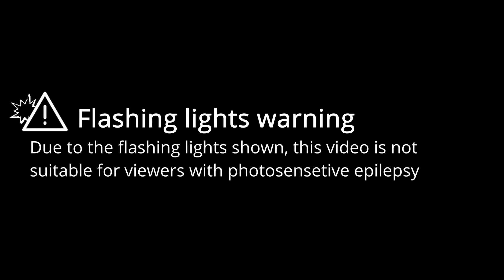Rockstar | Beat Saber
This video is a showcase of the map "Rockstar" in Beat Saber, mapped by @Faded99.